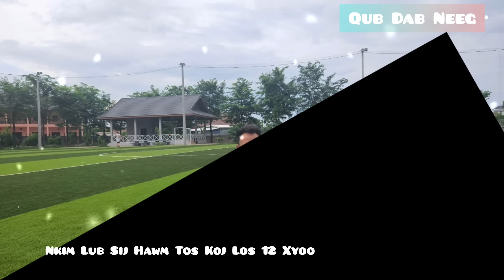Nkim Lub Sij Hawm Tos Koj Los 12 Xyoo (Qub Dab Neeg)06/09/2024